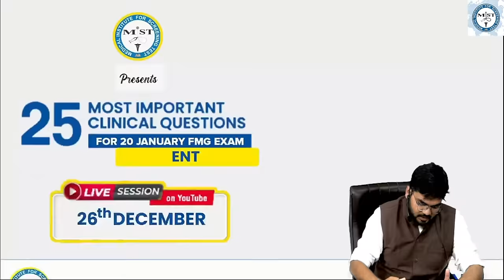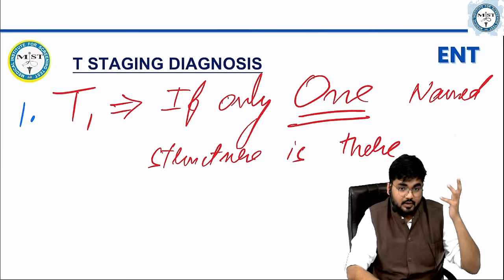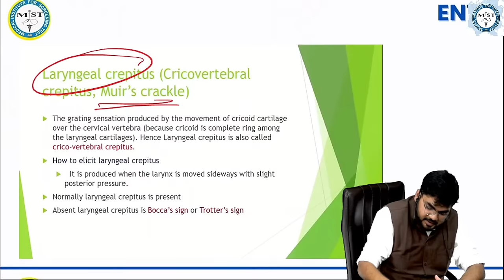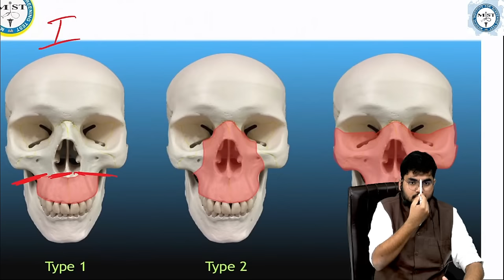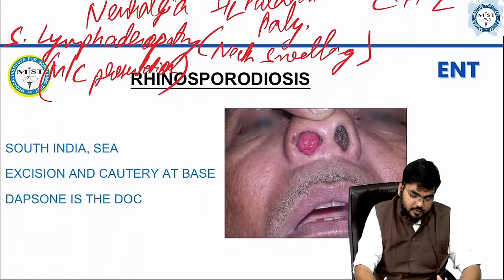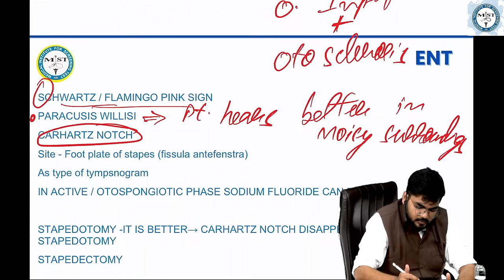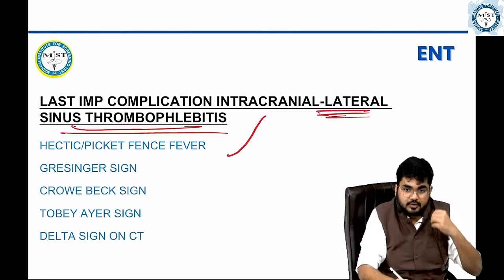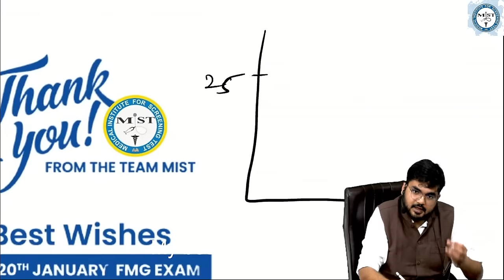25 MOST IMPORTANT ENT CLINICAL QUESTIONS FOR 20TH JAN FMG EXAM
YouTube Live event designed to equip you with the essential knowledge needed to conquer the 20 Jan FMG (Foreign Medical Graduate) Exam, focusing on the 25 Most Important Clinical ENT Questions.
YouTube Live event tailored to help you excel in the 20 Jan FMG Exam. Don't miss this opportunity to sharpen your ENT knowledge and boost your confidence for exam day!